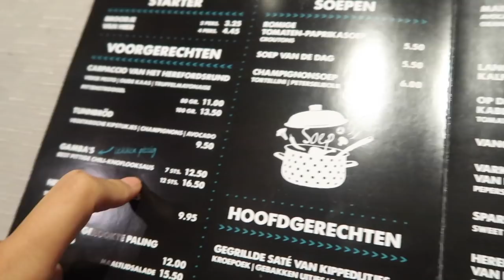Scoliose story aflevering 1 | De dag van opnamen en operatie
Scoliose story | Aflevering 1
In deze aflevering wordt ik op 11 November opgenomen in het Maas ziekenhuis en op 12 november geopereerd aan mijn scoliose.

✔ Bedankt voor het kijken naar deze video! Heb je al op de like button geklikt?

✚ Details:

Mijn naam is Celine Dubbelaar. Ik vind het leuk om video's op te nemen met betrekking tot mijn leven. Daarnaast vertel ik in verschillende videos over mijn scoliose. Scoliose is een vergroeiing aan de ruggenwervels waar ik voor wordt behandeld in het Maas ziekenhuis in Boxmeer. Deze videos zijn te vinden onder de afspeellijst "My scoliose story".  Ook maak ik unboxing video's. Deze zijn te vinden onder de afspeel lijst "unboxing video's".

Postbus 1384
2302 BJ leiden
TAV Celine Dubbelaar

Editing: iMovie